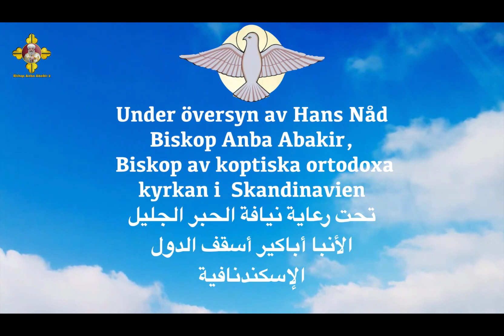låt oss prisa Herren- hymn - لحن فلنسبح الرب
låt oss prisa Herren- en hymn som lovsjungs på pingstdagen och under apostlafastan i koptiska ortodoxa kyrkan - لحن فلنسبح الرب يقال في توزيع عيد العنصرة وصوم الآباء الرسل